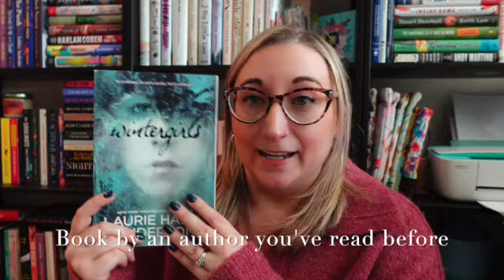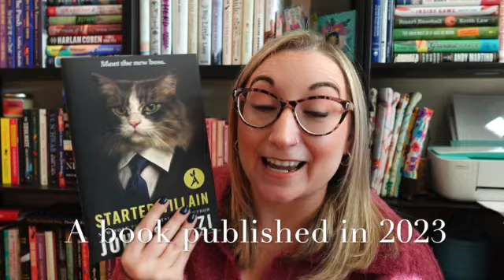Conquer Your TBR Pile: The Backlist Binge Readathon is HERE 📚🎉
Welcome to the Backlist Binge Readathon, where we're diving into the treasure trove of older books that have been waiting patiently on our shelves for their moment to shine!

📚 What is a Backlist Book? 📚
Anything you've owned for a while, but haven't yet read is considered a backlist book. It's easy to gravitate towards everything brand new, but let's get back to the hidden gems we may have missed!

- Fun reading challenges and prompts to inspire your reading choices.
- Book recommendations and reviews to help you discover new-old books.
- Opportunities to swap books with other participants.

📆 Event Details 📆
Dates: November 1-30, 2023
Duration: One month of backlist book bliss

Platform: We'll primarily connect on Instagram, but updates will be shared here as well! Head over to my account for all the details and templates! ⬇️

1. Select your backlist book(s) and share your TBR list.
2. Join the conversation on our designated platform using BacklistBingeReadathon.
3. Share your progress, thoughts, and reviews as you read.
4. Engage with fellow bookworms in discussions and challenges.

📝 Prompts 📝
- The book that's been on your TBR the longest
- The oldest book on your TBR
- A backlist book by an author you've read before
- Most recent purchase
- A book out of your usual genre/comfort zone
- A book published in 2023

Don't let those older books gather dust on your shelves any longer, and let's make this a readathon to remember!